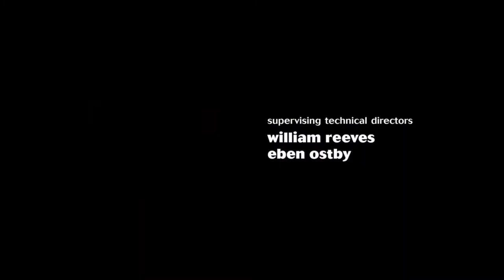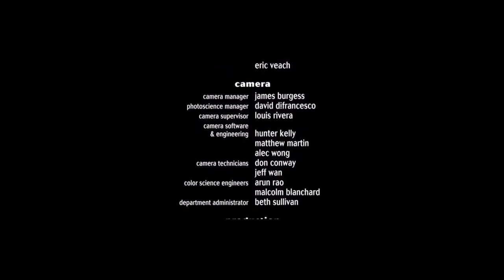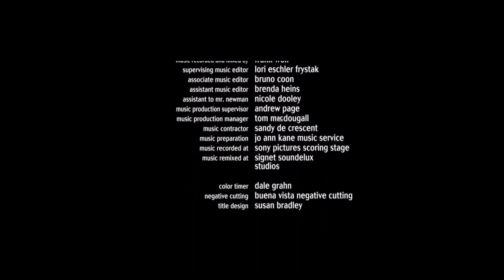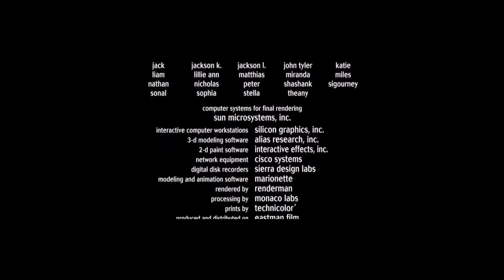Closing To A Bug's Life On DVD (2001) UK (Slovenia Dubbed Version)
Att Te Cus Av Ditt Liv - Demeter Bitenc